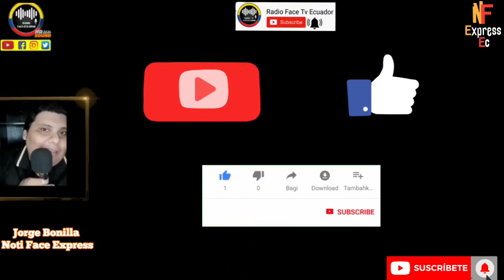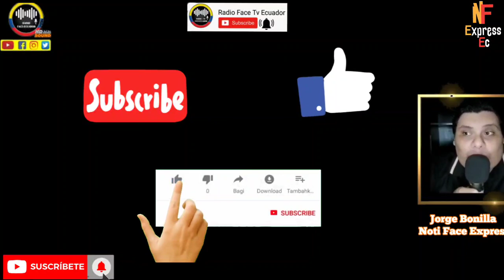LUISA GONZÁLEZ SUBE EN LAS ENCUESTAS Y SE ACERCA CADA VEZ MAS A CARONDELET NOTICIAS RFE TV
LA CANDIDATA CORREISMO LUISA GONZÁLEZ CADA VEZ SUMA MAS APOYO Y ESTO SE REFLEJA EN LAS ENCUESTAS QUE LA POSICIONAN MUY BIEN DE CARA A LAS ELECCIONES DEL 15 DE OCTUBRE NOTICIAS RFE TV 👇